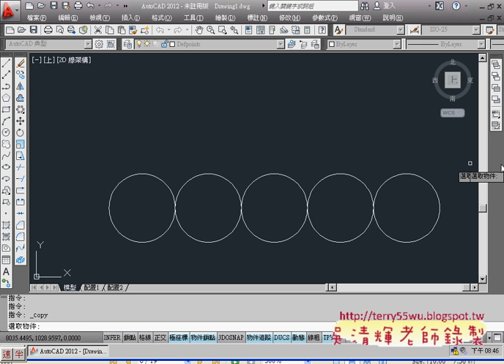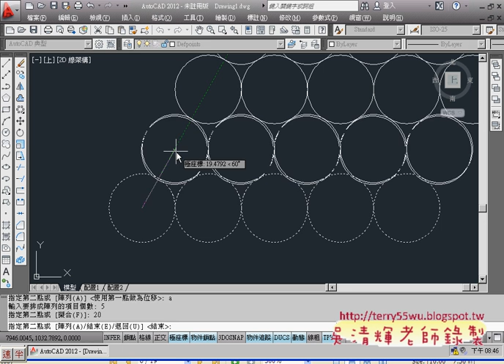07範例46比例與複製陣列)(AUTOCAD2012入門_吳老師提供)